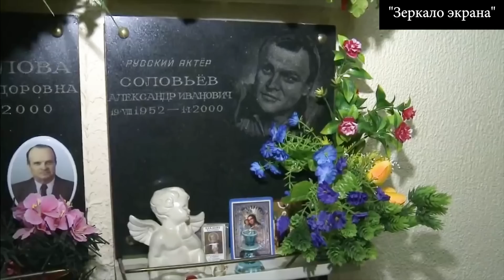Она была на 8 лет старше, он увел ее у мужа, а через 22 года променял на Ирину Печерникову.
Кем были три любимые женщины Александра Соловьева? И почему артист скоропостижно скончался на 48-м году жизни?